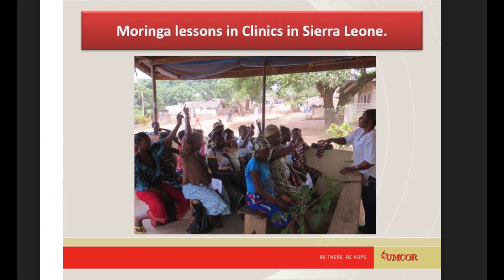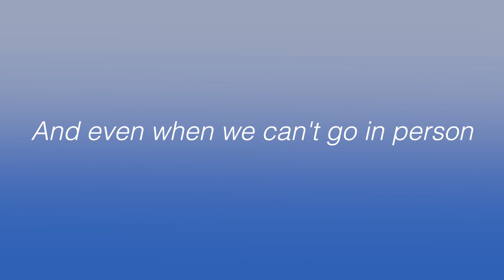Volunteers in Mission AC 2020 report